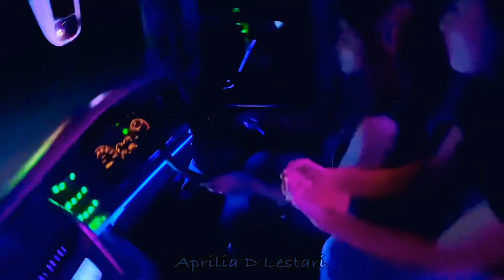PAK GEDE PURNAYASA TERHIPNOTIS APRIL SAMPE BLAK-BLAK AN 😜